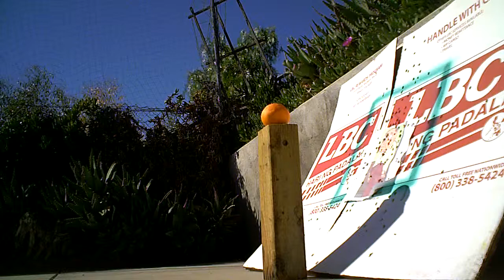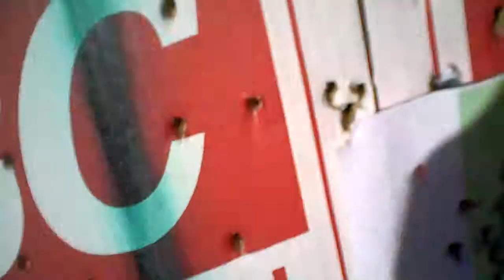Arrow to the Orange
Shooting an arrow through an orange with a buckeye recurve bow from about 20-25 feet.  Beginner shots